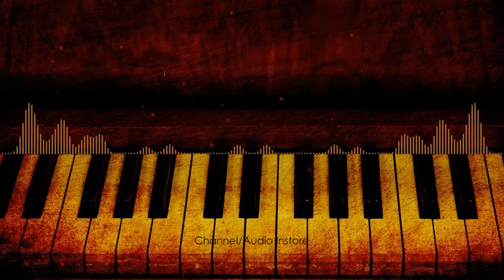Horror Music [ No copyright music ] | Dark Horror Background Music | Free Music | Audio Instore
Audio Instore Proudly provide Royalty Free Musics. you can download and use this copyright free or Royalty free music. It is absolutely No Copyright  content.